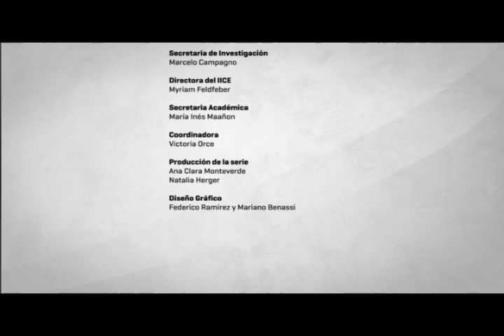Pensar la cuarentena en clave de ESI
Dra. Jesica Baez, Investigadora Asistente de CONICET, con sede en el IICE-FFyL-UBA / Equipo Mariposas Mirabal.
Directora del Proyecto UBACyT "Pedagogía, sexualidades y curriculum en la formación de profesores/as. Del mapa general al caso de las letras"